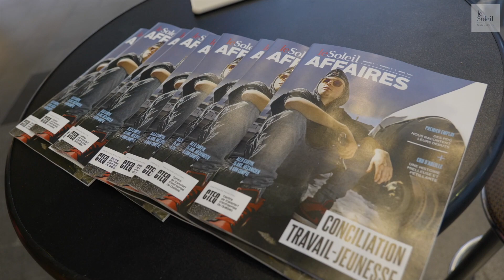Double lancement: Le Soleil Affaire / Fondation Memorial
La relève entrepreneuriale pourra maintenant compter sur un nouvel outil pour s’inspirer puisque la Fondation Memorial vient de procéder au lancement de son recueil numérique M100, mercredi soir, au Centre des congrès de Québec.

Double lancement
Le Soleil a également profité de l’occasion pour lancer son cinquième magazine Affaires portant sur les jeunes et le travail. Pour l’éditeur et directeur général du quotidien, Éric Trottier, il était naturel de s’allier avec la Fondation Memorial.